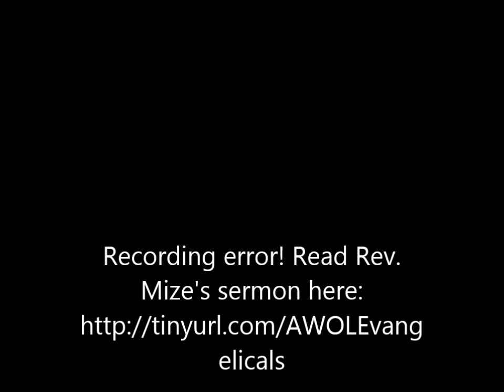"Do the Work of an Evangelist (the Evangelicals Aren't)." Rev, Richard Mize preaching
Rev. Richard Mize, preaching "Do the Work of an Evangelist (the Evangelicals Aren't)." 2 Timothy 3:14-4:5. Twenty-ninth Sunday in Ordinary Time. October 16, 2016. Historic Trinity Presbyterian Church (PCUSA), 2301 NE 23rd, Oklahoma City.